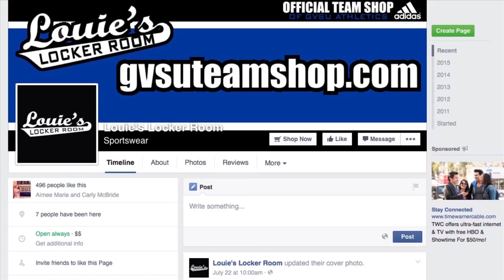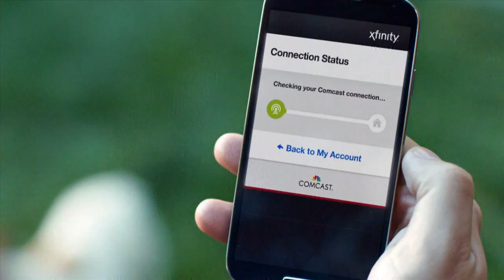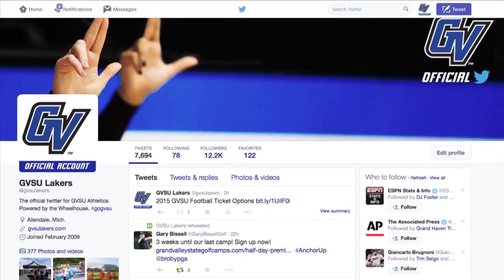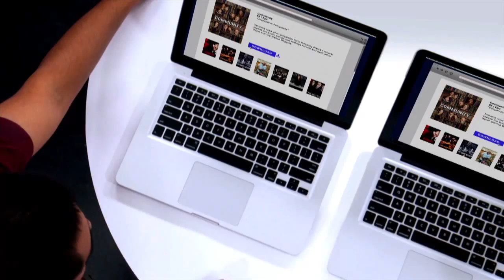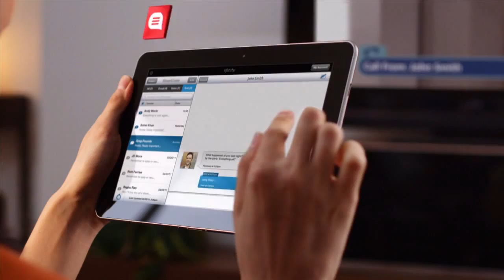GVSU Football Weekly 405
GVSU Football Weekly is a magazine style show that follows the Laker football team through the season. Televised on XFINITY 900 on Thursdays.